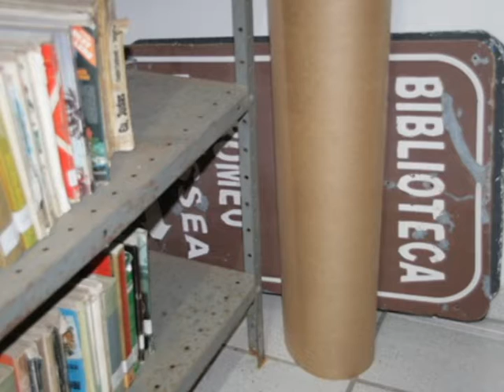REVITALIZAÇÃO BIBLIOTECA LAGUNA.